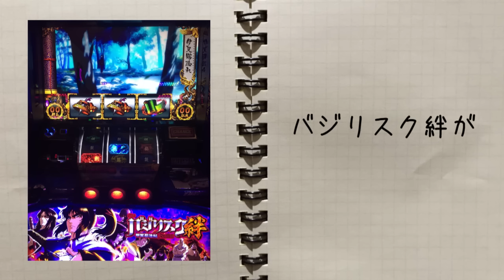ハリーツイッターとナカキンのブタイ Stage-4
4日目。
いよいよ3人目？